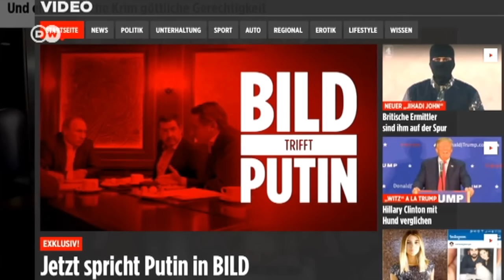Медведев не напугал Запад новой холодной войной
Дмитрий Медведев на Мюнхенской конференции заявил, что отношения между РФ и Западом "скатились во времена новой холодной войны". DW собрала комментарии европейских политиков и экспертов.